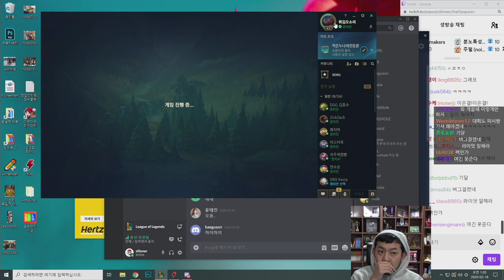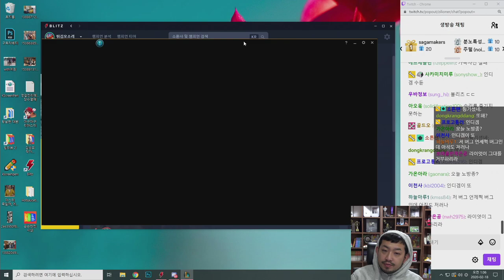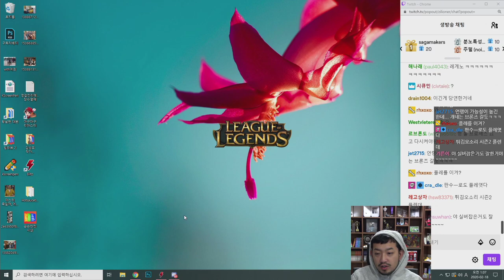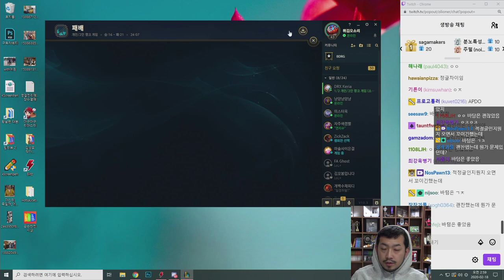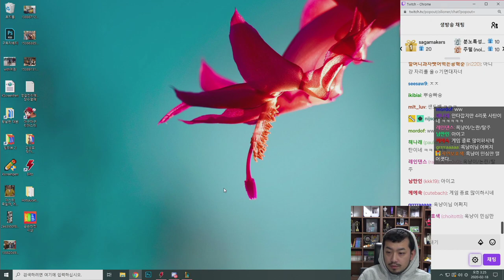2020년 02월 17일 3부 | 롤